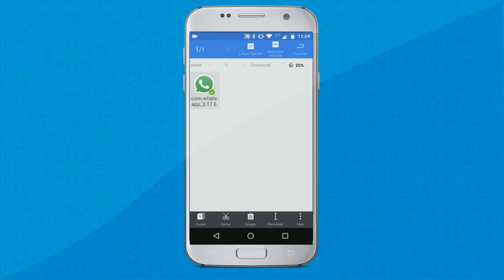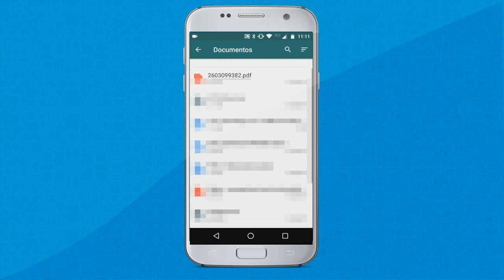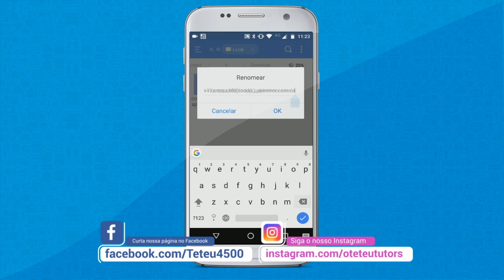Truque para enviar qualquer arquivo no WhatsApp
Aprenda enviar qualquer arquivo no WhatsApp sem utilizar nenhum aplicativo de terceiro, tudo que vamos fazer é utilizar as ferramentas que o próprio aplicativo de conversas possui, então confira o vídeo completo e veja essa dica!